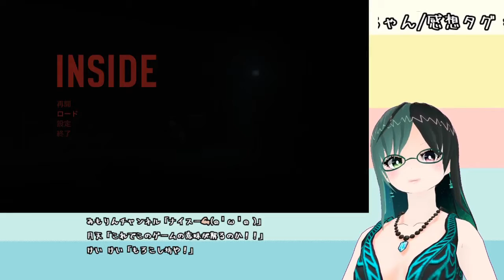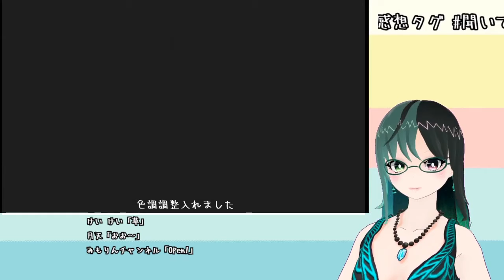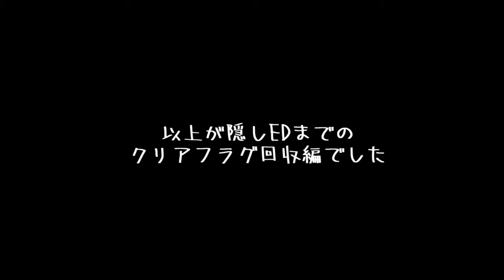【バーチャル美少女煮物ちゃん！】追われに追われて大絶叫 隠しED回収【INSIDE】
近所迷惑にならない程度に叫ぼうと思います。

アーカイブで残そうと思ってたんだけど3時間以上の配信になってしまったのでクリアフラグを回収する部分だけをまとめてみました！

お借りしてる：Luppet、Leap Motion、Audio Input FX LE、甘茶の音楽工房